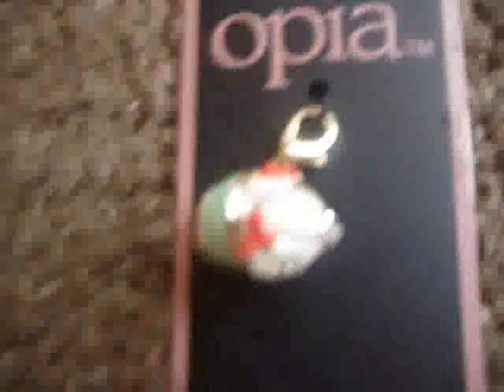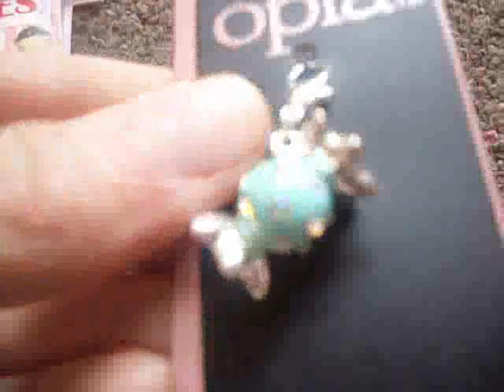Contest Winners!! ≧◡≦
Haha, this video is so long :D I'm sorry!! ^O^

I don't know when I will host my next contest, but this was so much fun so I will defiantly do another one! :D

Winners Entries

Go congratulate them on winning ^w^